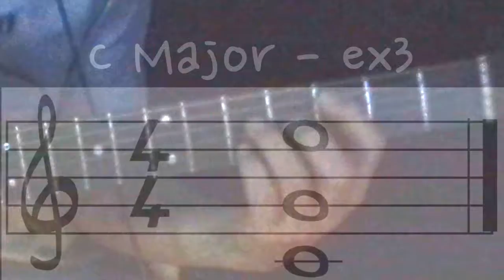기타화성학과 초견연습 21 - chord 01 Major triad - guitar harmony & sight-reading_ear training